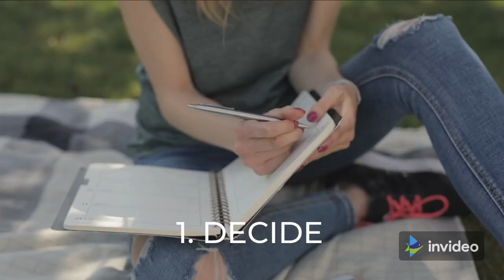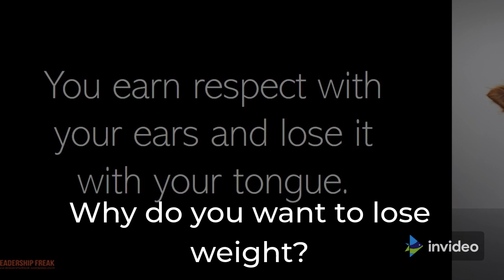Weight Loss Tips for Beginners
running tips for beginners to lose weight
weight loss tips for obese beginners
tips on weight loss for beginners
weight loss tips for beginners at home